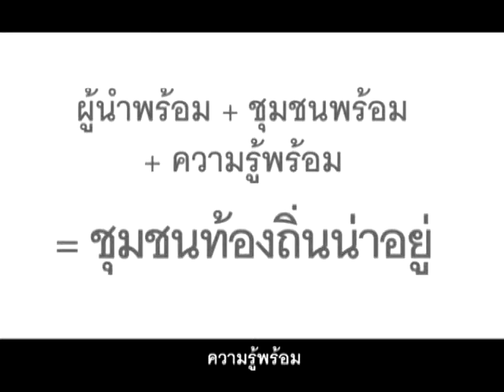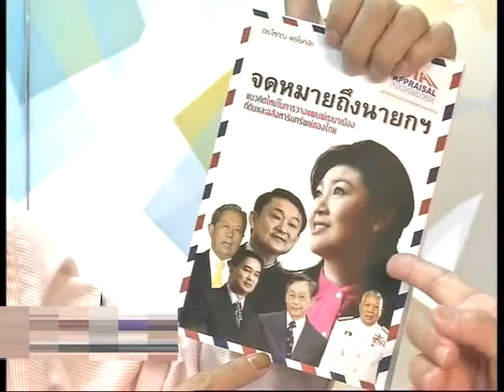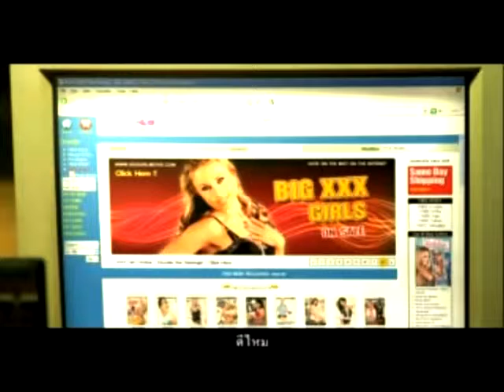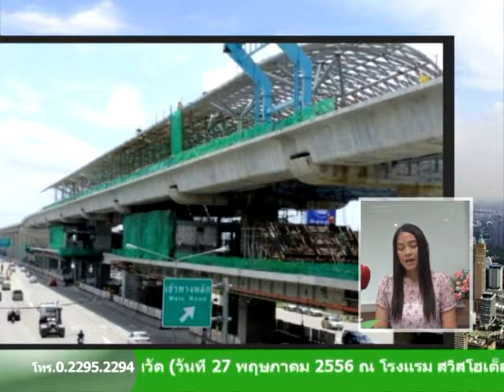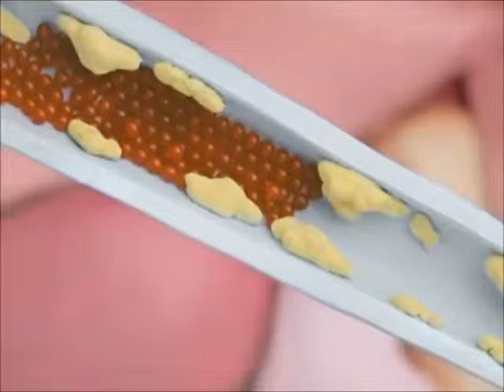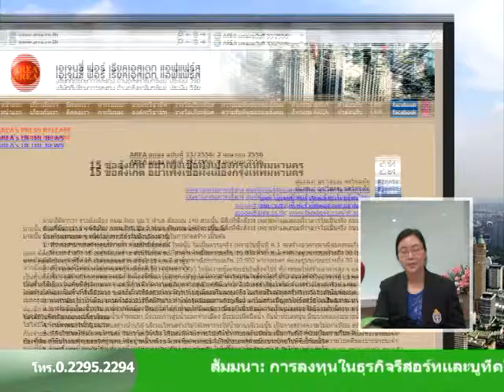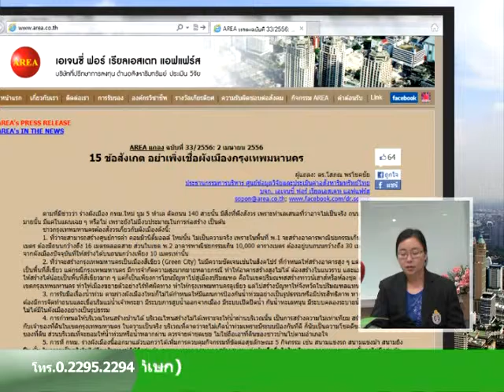รายการบ้านและที่ดินไทย 56-04-18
นโยบาย การพัฒนาผังเมือง กทม.
คิดใหม่ . . . สร้างสาธารณูปโภคโดยไม่ต้องใช้เงินกู้
15 ข้อสังเกต อย่าเพิ่งเชื่อผังเมืองกรุงเทพมหานคร